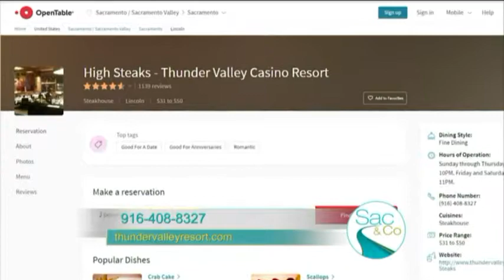TVC High Steaks Patio Sac and Co 5 4 17